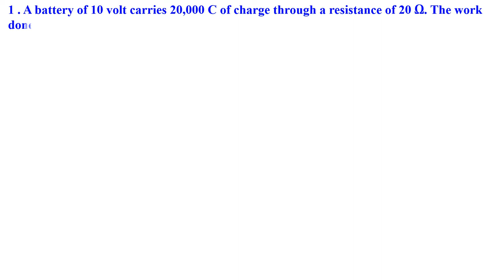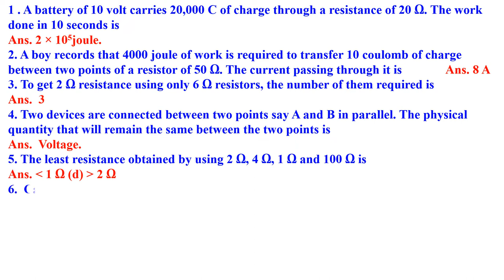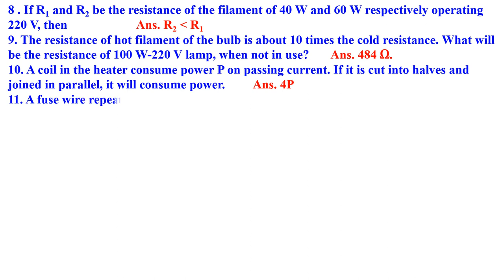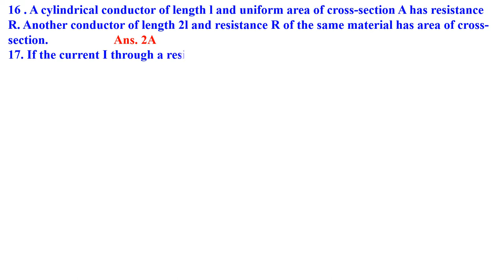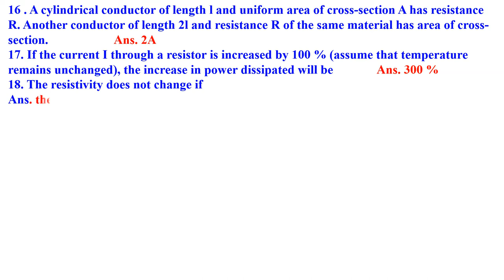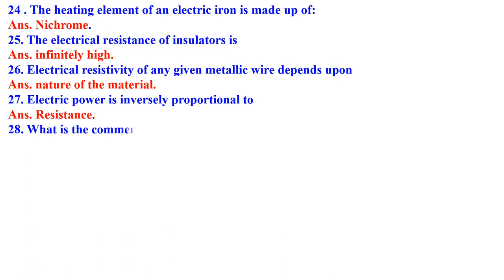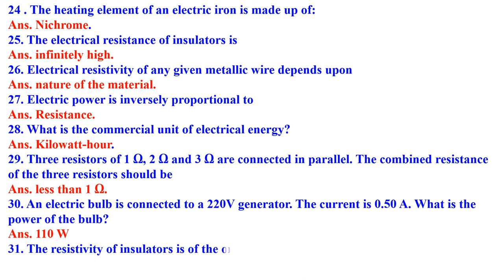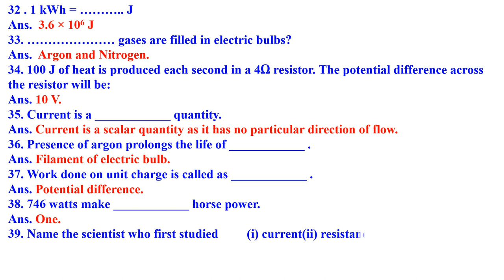CLASS 10 ELECTRICITY 1 MARK QN AND ANSWERS